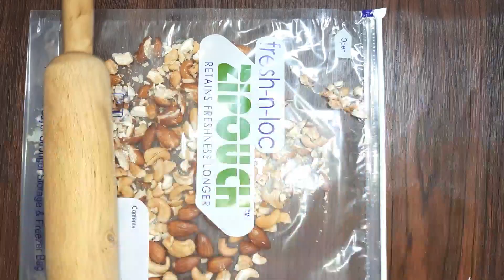कभी खराब ना होने वाले गोंद के लड्डू | एक बार बनाये ओर सालो साल खाये | कभी खराब नही होंगे पूरी गारंटी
Products that I use 👇

aluminium frying pan

iron frying pan

hawkins non stick kadhai

prestige granite kadhai

kitchen slap sheet

automatic vegetable chopper

wooden serving and cooking spoon

measuring spoon

non stick spatula and brush

microwave bowl

mixing bowl

olive oil